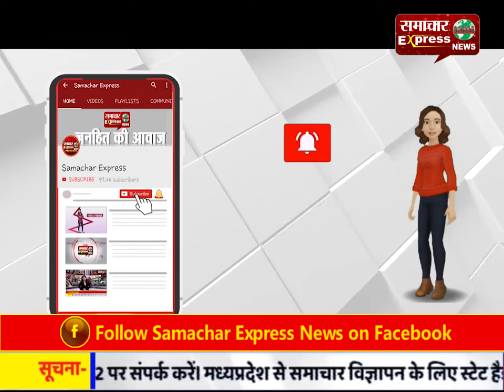कोरोना वायरस को लेकर बुलंदशहर पुलिस सतर्क